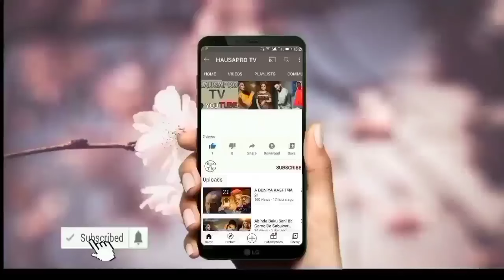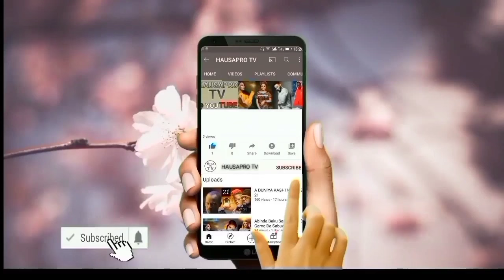Masha Allah Tsohuwar Jarumar Kannywood Ummi Rahab Da Mijinta Lilin Baba